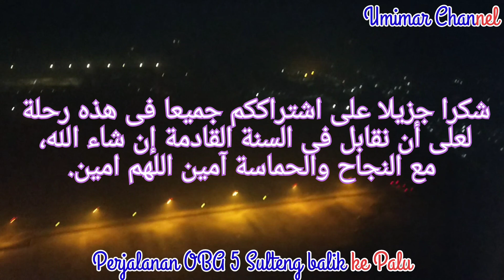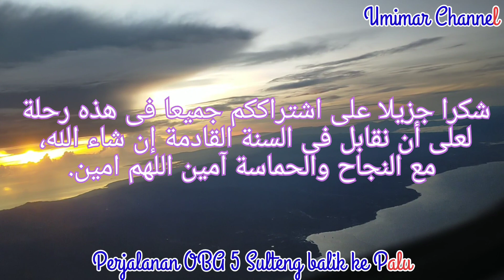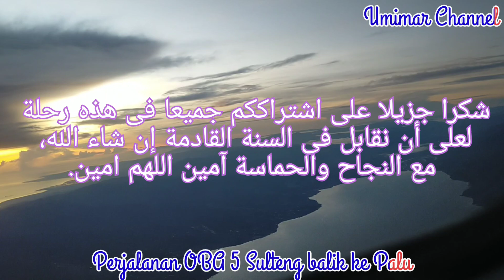Perjalanan OBA 5